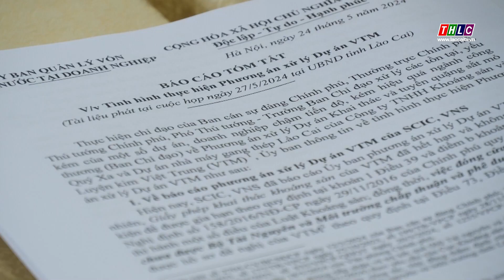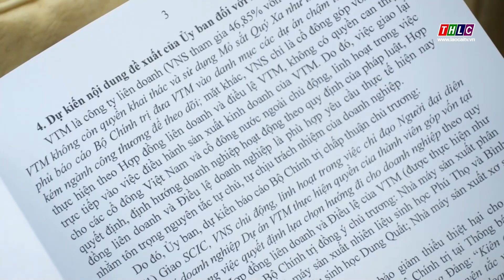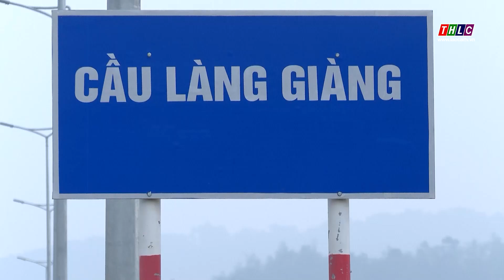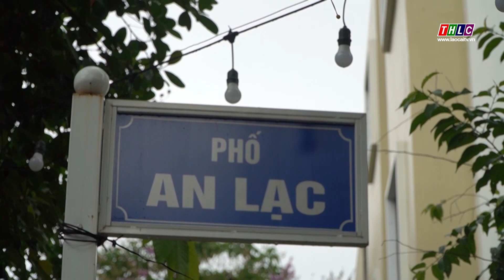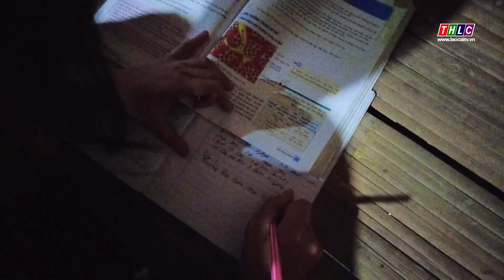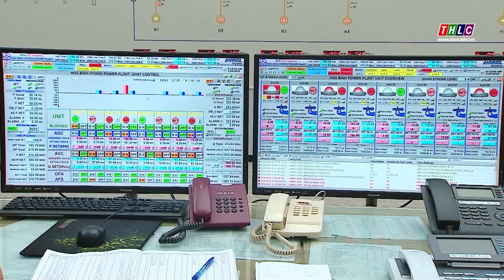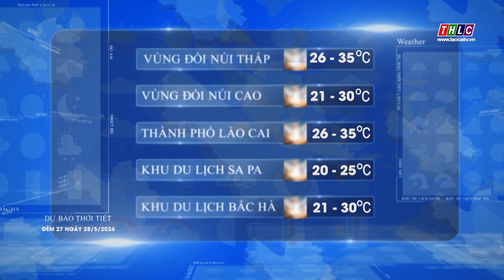Thời sự Lào Cai 19h50 (27/5/2024) | THLC